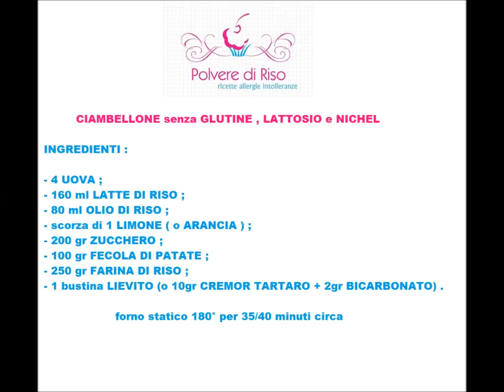Ciambellone SOFFICE senza glutine | Polvere di Riso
Ricetta facile e veolce del ciambellone soffice senza glutine, nichel e lattosio.

❤ BLOG con tante ricette in esclusiva!!!